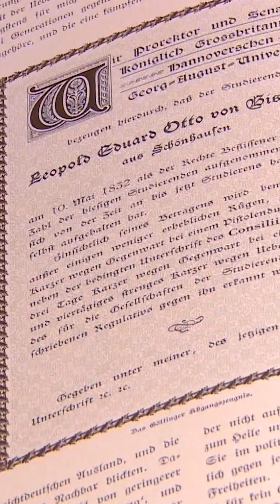Բիսմարկի դիվանագիտական հանճարը | Դավիթ Գրիգորյան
📌ԵԹԵՐԻ ԹԵՄԱՆ
Օտտո ֆոն Բիսմարկը, լինելով Պրուսիայի վարչապետ, իրականացրեց «արյան և երկաթի» քաղաքականություն՝ Գերմանիան միավորելու նպատակով: Նա հրահրեց երեք հիմնական պատերազմներ.

- Դանիայի դեմ պատերազմ (1864): Բիսմարկը դաշինք կազմեց Ավստրիայի հետ՝ Շլեզվիգ-Հոլշտայն տարածքները Դանիայից խլելու համար:
- Ավստրո-պրուսական պատերազմ (1866): Բիսմարկը հրահրեց կոնֆլիկտ նախկին դաշնակից Ավստրիայի հետ՝ Հյուսիսգերմանական միության ստեղծման համար:
- Ֆրանս-պրուսական պատերազմ (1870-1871): Բիսմարկը սադրեց Ֆրանսիային՝ օգտագործելով Էմսի հեռագիրը: Պատերազմի հաղթանակից հետո հռչակվեց Գերմանական կայսրությունը: